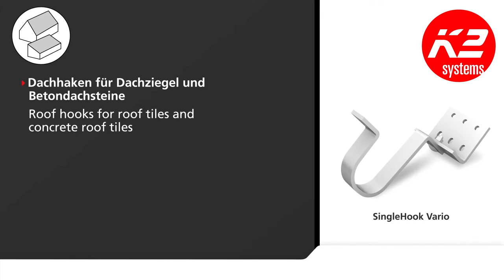PV-Dachhaken richtig wählen für Tonziegel und Betondachsteine (einfach erklärt)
Sie wollen eine Photovoltaikanlage auf einem Ziegeldach montieren? Erfahren Sie, welche Art von Dachhaken sich jeweils für die Montage einer PV Anlage eignet und wie sich die Dachhaken mit den Schienensystemen SingleRail und SolidRail montieren lassen.

▶ 0:02 Tipps zur Dachhakenwahl
▶ 0:09 Vorstellung Olga Burym und Lars Kreemke von K2 Systems
▶ 0:22 Unterschiede bei Ziegeln
▶ 0:48 Empfehlung bei Tonziegeln: K2 Aluminiumdachhaken
▶ 0:55 Empfehlung bei Betondachsteinen: K2 Edelstahldachhaken
▶ 1:03 Montage von Dachhaken bei Betondachsteinen
▶ 1:15 Montage von Dachhaken bei Tonziegeln
▶ 1:36 Anbindung der Dachhaken an SingleRail und SolidRail
▶ 1:49 SingleRail System: SingleHook Vario Dachhaken höhenverstellbar
▶ 1:57 SolidRail System: CrossHook 4SL
▶ 2:06 Planung in K2 Base
▶ 2:16 Kontakt K2 Systems

▶ Unterschiede zwischen Tonziegeln und Betondachsteinen einfach erklärt
▶ Vorteile von Dachhaken aus Edelstahl und Aluminium
▶ Auswahl der richtigen PV-Anlagen-Dachhaken
▶ Planung der Installation in der Onlinesoftware K2 Base

Sie suchen nach einem Montagesystem für PV-Anlagen, welches zu Ihrem Dach passt?

Folgen Sie unseren sozialen Medien für mehr News rund um das Thema PV-Anlagen